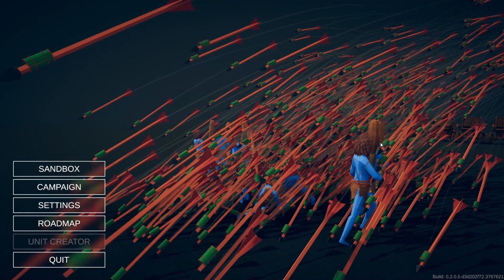L'ATTACC0 DEI GIGANTI E LE NUOVE UNITA' SEGRETE | T.A.B.S. - ep. 07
E se a scuola ci avessero mentito per tutto questo tempo? Non temete, oggi grazie al prof. Telone, scopriamo i conflitti più importanti e noti della storia e vediamo com'è andata realmente. Buona visione.